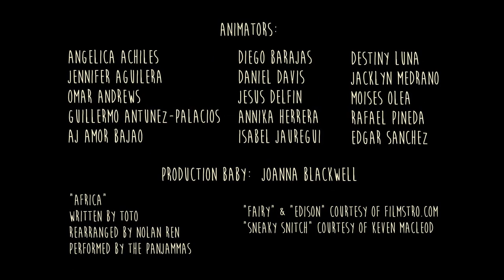Boogeyman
An animated short film made by Mr. Blackwell's Art & Animation 5-6 students at Cabrillo High School in Long Beach, Ca.